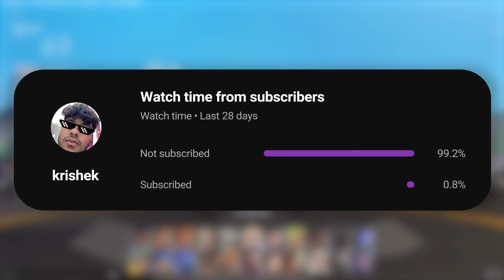I Won A Valorant Game Using Only A Classic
1,000,000 likes and I redo this (this was horrible)